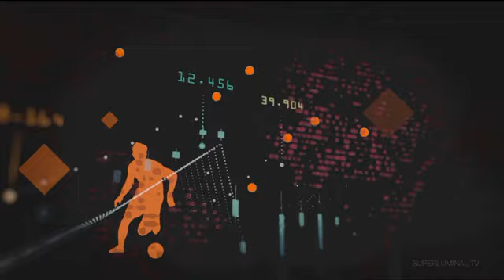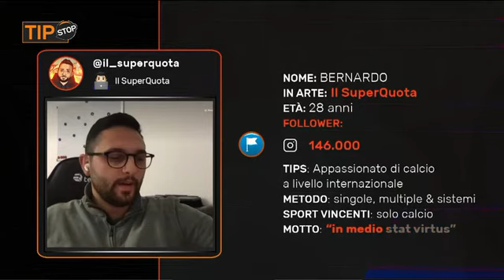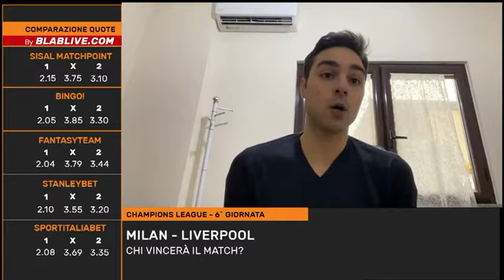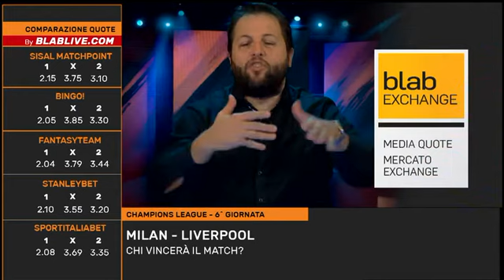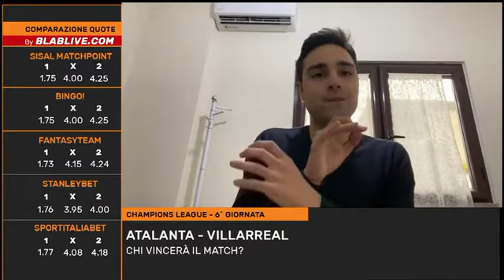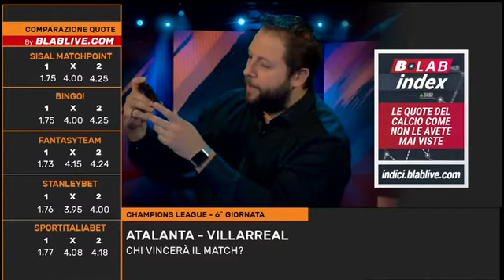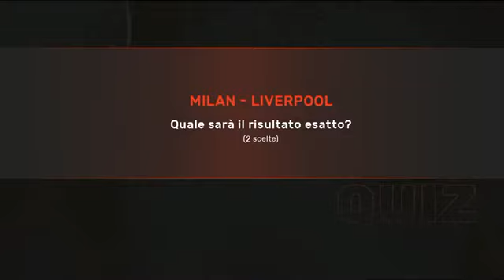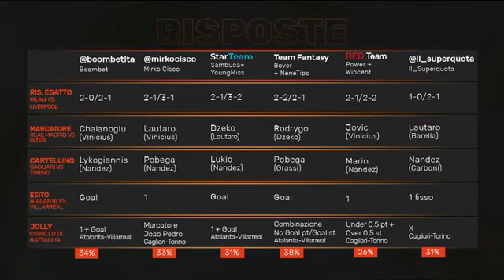GLI ULTIMI PRONOSTICI DI CHAMPIONS! Puntata di TipStop del 6 Dicembre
Sportitalia è un canale televisivo tematico italiano dedicato allo sport e disponibile in Italia a livello nazionale sulla televisione digitale terrestre, visibile sul canale 60, in HD sul canale 560 e in modalità HbbTV e streaming.